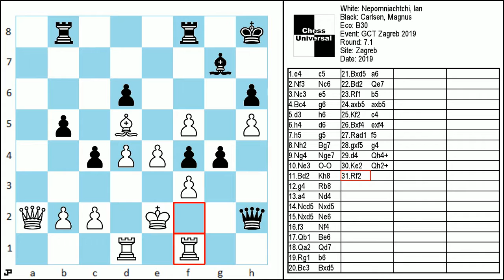Nepomniachtchi, Ian vs Carlsen, Magnus 0-1 B30 GCT Zagreb 2019